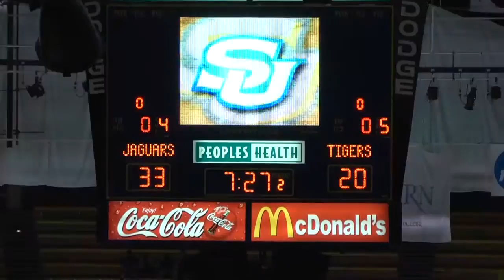The Jaguar Basketball Show with Coach Roman Banks 2014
The Jaguar Basketball Show with Coach Roman Banks is a look back at the SU Jaguars Basketball team Regular Season SWAC Champions year.